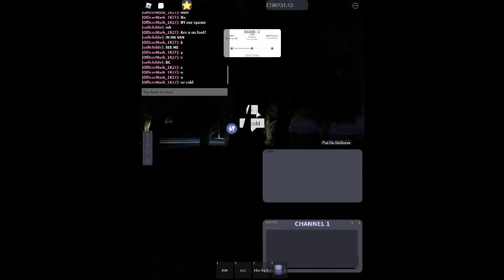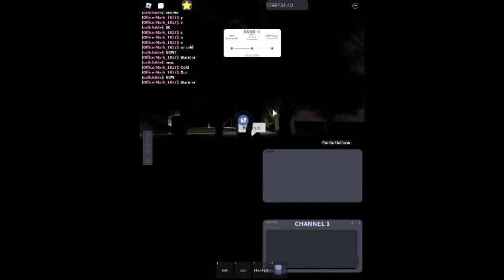ROBLOX | HART | REDWOOD COUNTY, PLAYING A GAME (HIDER)